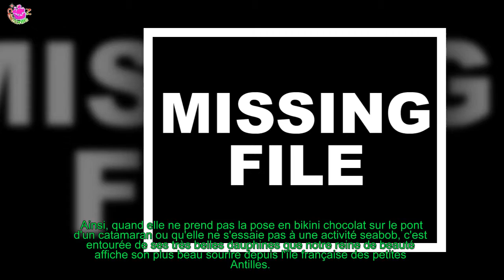MAËVA COUCKE ET SES SUBLIMES DAUPHINES MISS FRANCE DIVINE À SAINT-BARTH'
Depuis quelques heures, la team Miss France est arrivée à Saint-Barth' afin d'assister à l'élection de la nouvelle Miss Saint-Martin et Saint-Barthélémy.
[time] À lire aussi Alicia Aylies Miss France 2017 sublime en bikini pour son retour en Guyane Patricia Kaas : Sublime à 50 ans, elle affiche ses abdos divins en bikini Miss Univers 2017 : Iris Mittenaere, émue, couronne celle qui lui succède